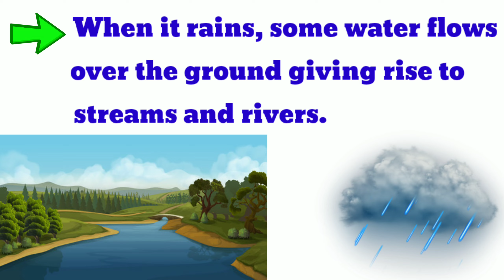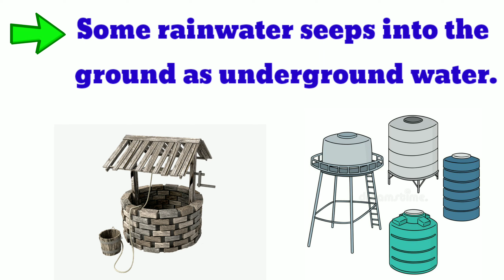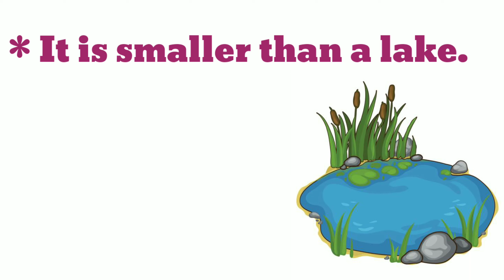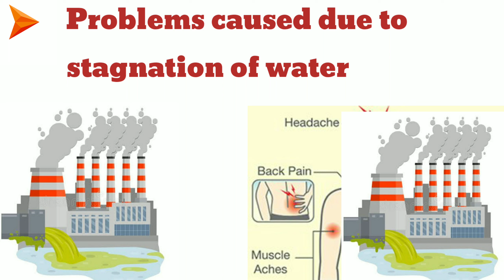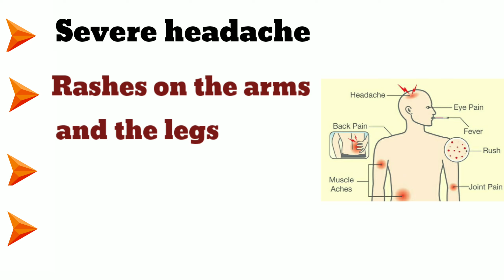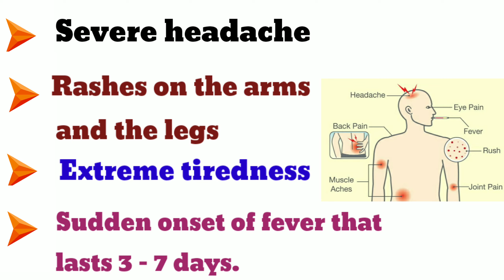conservation of water Bodies Class 3 Science